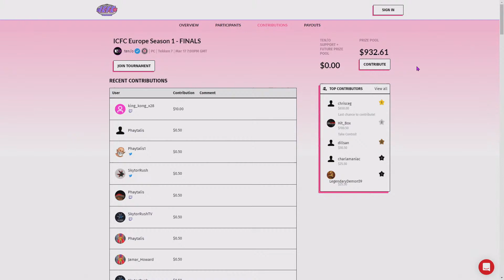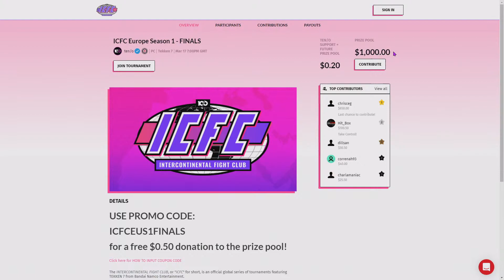NOBLE K-Wiss (Hwoarang) vs PiKaH (Geese) - ICFC EU: Season 1 Finals - Grand Final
MB01RXO09WZLXW5